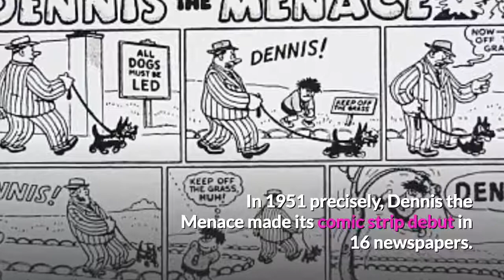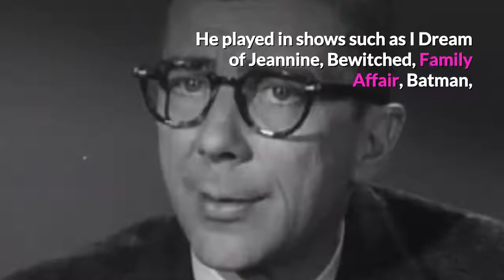The Untold Story Of “Dennis The Menace” Casts | Here’s What They Are Doing Now!!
If you’re from the 1950s, you would definitely remember the “Dennis the Menace” comic, which later became a TV series in the ‘70s. However, not so many people know much about the origin of “Dennis the Menace” itself or the characters that made up the TV series.

In 1951 precisely, Dennis the Menace made its comic debut in 16 newspapers. Soon after, it became so popular all over the world that in 1959 it was adapted into a TV show. The comic featured Little Dennis, an energetic, yet troublesome little boy who constantly got into quarrels with his neighbor, Mr. Willson. However, behind the scenes, the favorite characters of the TV show had their own struggles.

In this article, we’ve discussed what happened to them, and where they are today.

Jay North
Jay North played the role of Dennis in the series. Although he became one of the biggest child actors in the '60s, he actually had an acting career right before this role. When Jay was six, he was in the TV show “Cartoon Express.”

Herbert Anderson
Herbert Anderson, who played the father of Dennis grew up in California where he attended Oakland High School and the University of California, Berkley. He was the son of an immigrant from Norway. Although Herbert is most remembered for his role as Henry Mitchel, he led a successful career having many acting roles in his life.

Gloria Henry
Gloria Henry played the role of Dennis' mom, Alice Mitchell. Although her birth name was McEniry, she changed it to Henry when she moved to Los Angeles after graduation from Worcester Art Museum School. She started working on radio shows and in small theatre groups. In 1959, Gloria landed the role of Alice, a role that changed the course of her career.

Joseph Kearns
Joseph Kearns played the role of Mr. Wilson, but he died from Intracerebral hemorrhage in 1962.

Gale Gordon
After Joseph Kearns’ passing, Gale Gordon, who earlier played Mr. Wilson’s brother on the show, took up the role of Mr. Wilson. Before Dennis the Menace, Gordon was a radio actor, known by his work in The Amazing Interplanetary Adventures of Flash Gordon and Green Acres.

✪ About America Today Network
We tackle Hollywood and entertainment news in style. You'll never feel bored spending time with us, cause we keep the conversation clever, quick, and classy.
From celebrity fashion disasters to exclusive celebrity interviews, here's where you can get your dose of what's happening in Hollywood. Find the latest breaking news and information on the top stories, entertainment, politics, and more.